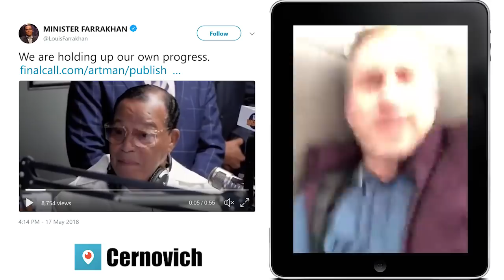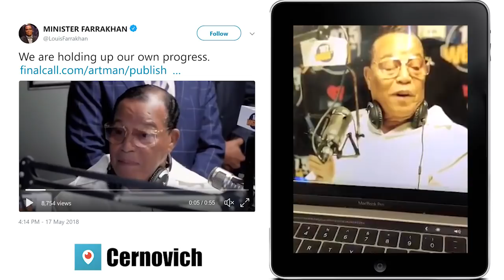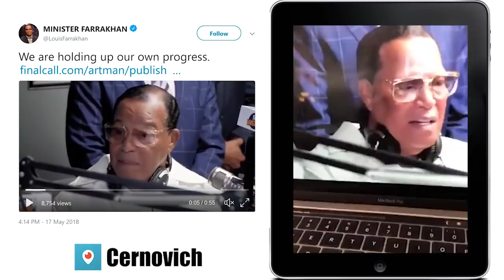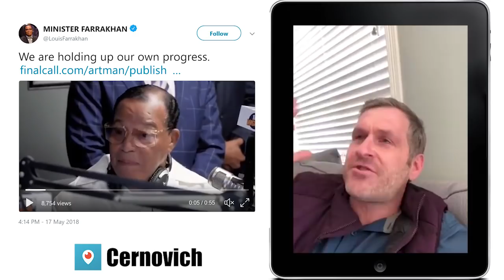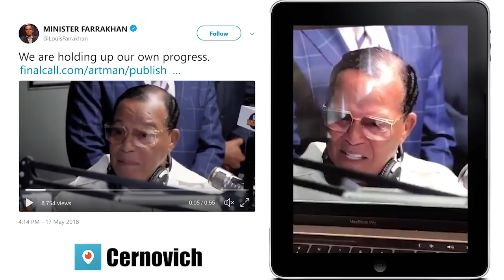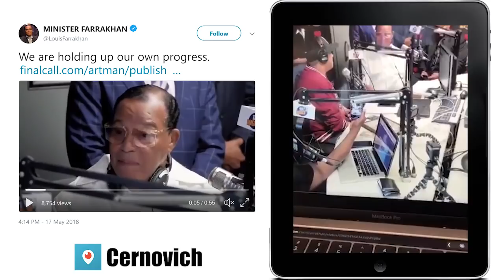Louis Farrakhan Endorses Trump? | Mike Cernovich Periscope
I'm not endorsing Farrakhan, but this is interesting because it's something you'd never expect.

We're witnessing an amazing energy shift that's pretty mindblowing.